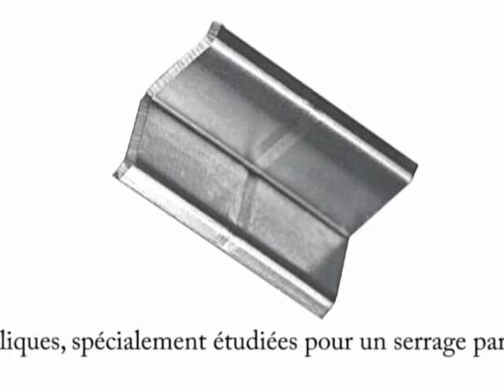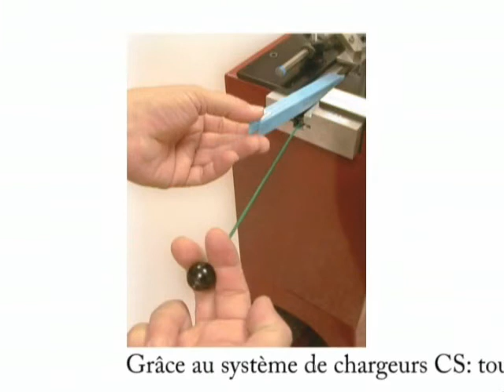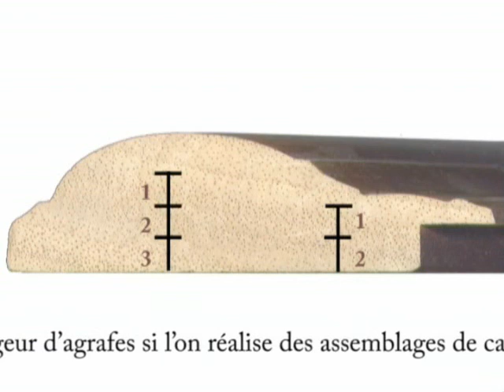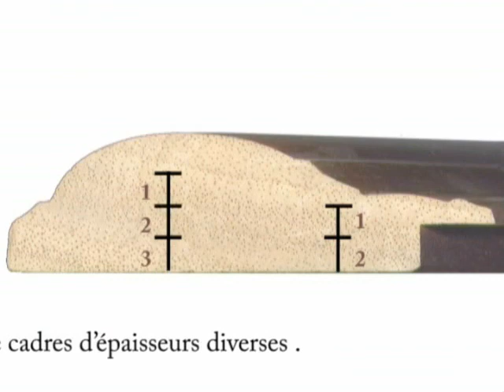CASSESE - LE MOYEN D'ASSEMBLAGE- CHARGEUR D'AGRAFES AUTHENTIQUE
Antoine Cassese a inventé la première agrafe en 1976. Cette agrafe n'est pas collée, ceci afin d'éviter tous blocages et problèmes techniques avec l' assembleuse de cadre, justement causés par la colle s'accumulant dans le mécanisme d'agrafage.